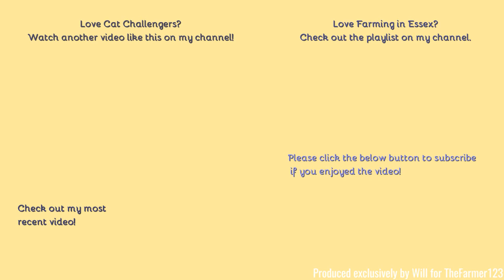Farming in Essex - Mole draining with Cat Challenger MT775E & Michael Moore Moles. [21]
Hello,
I don't feature a Cat Challenger for six months and then I see two in one go! Here we see them mole draining after the John Deere & plough featured on Tuesday ploughs up the ground.
- Filmed on Panasonic AG-AC8EJ - Unboxing:
Comment Rules (Last Update: 12th June 2017):
1. Do not swear or be rude in the comments. Any comments that contain this will be removed by me. Equally if I decide there is an aggressive comment towards me or someone else, that will also be removed.
2. Use correct grammar and try to use correct spelling. I want the comments section to be presentable. If there is deliberate misuse of grammar and spelling I will not reply to the comment, More on this below.
3. Try not reply to everyone with their comments in each video, as I will do that but if you can help someone and I do not get there first than please do.
4. I am up for constructive criticism so if you have any for any video than please do leave it in the comments section and let me know and I will do my best to resolve this.
5 - NEW: NO fake comments, and by this I mean bots spamming me. I have had this in the past and it's not fun getting excited that you have a new viewer when it's actually just a bot. Any comments that contain this will be removed by me & flagged to YouTube for spam.
6 - No previous comments, and by this I mean copied & pasted comments that have been previously posted before and I have replied (If I have not replied at the time of post then fair enough, I will reply on the latest). There is no need for the same one comment, but on two videos to be posted twice. Not only does it waste my time answering it again but it waists yours too!
7 - No links to be posted in my comments due to safety reasons. If you want to show me a channel use that one if its yours or quote the name, not the link! Any comments that contain this will be removed by me.